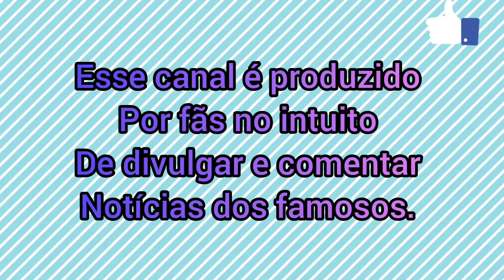ARTHUR E CAIO JUNTOS *vem surpresa por aí*